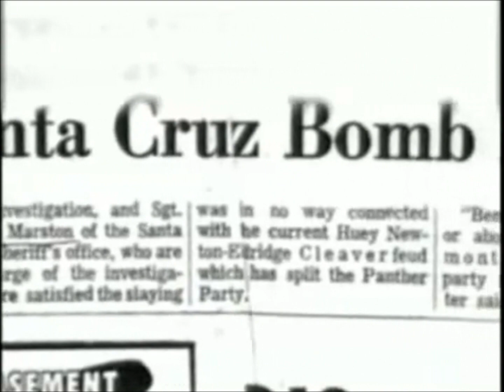ERIMAJ - Plants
Band - ERIMAJ
Video Edited by Leron Thomas